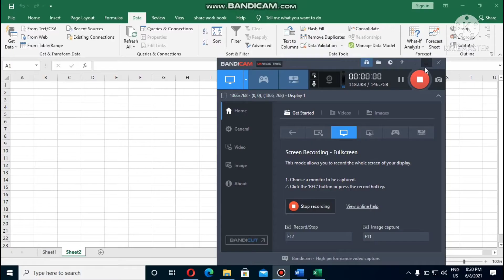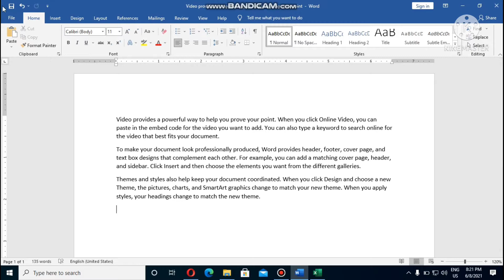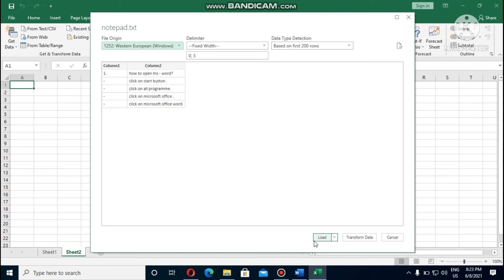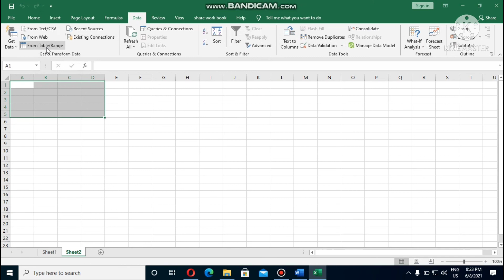ms excel parts 14.from text/CSV and from table/range use in excel.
यश भिडियाेजमा csv file /text import and table range काे  use कसरी गन‌े सिकछाै ा